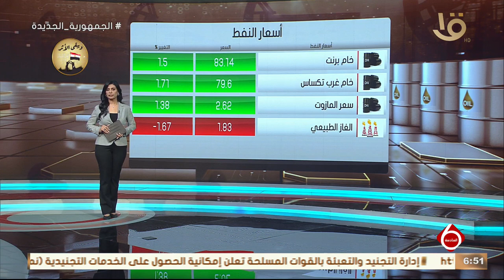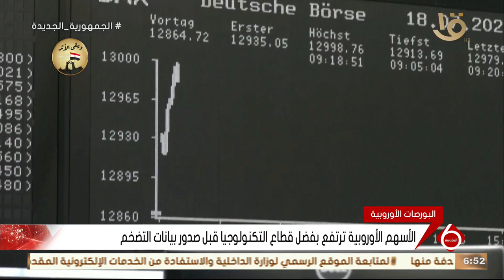نشرة السادسة | أهم أخبار المال والأعمال